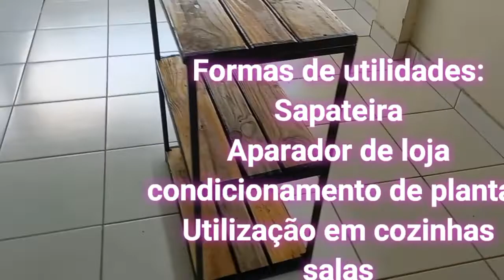Aparador - modelo - 03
Para quem gosta de compor espaço com estilo
aparador de 3 plataformas é uma boa pedida.
ganha espaço e comodidade agregando ainda mais seu ambiente